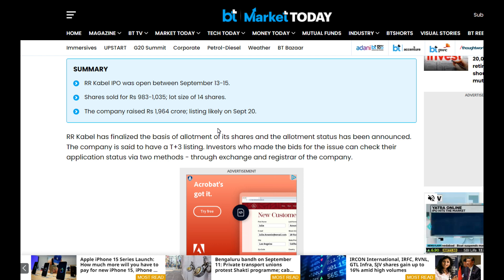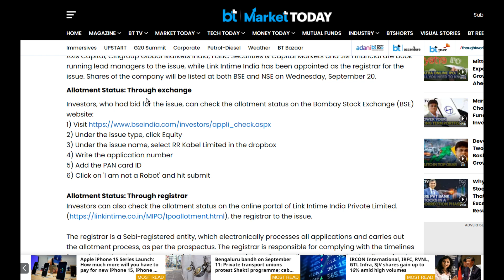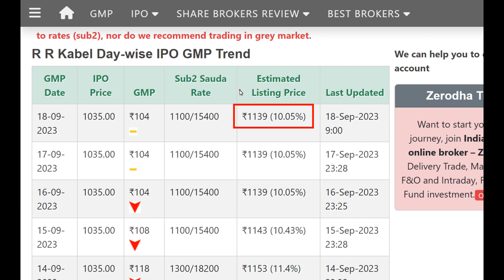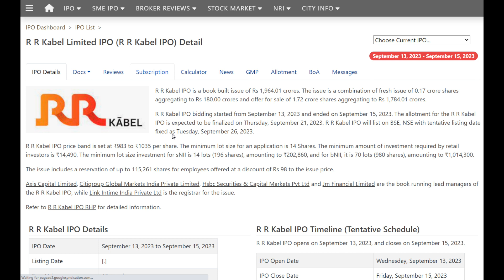R R KABEL IPO ALLOTMENT TODAY | T+3 DAY LISTING NEWS | R R KABEL IPO GMP TODAY | LISTING DATE ?